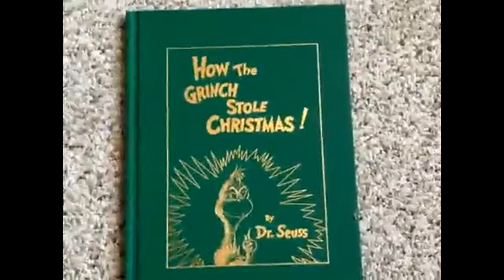How the Aka stolen Christmas and Rex claws pt 2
For michaelcarterclassic